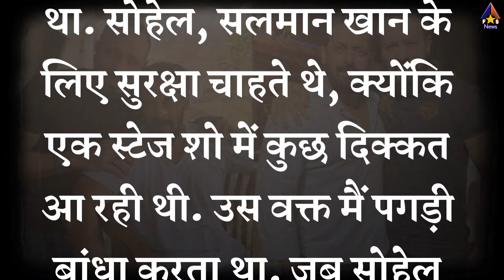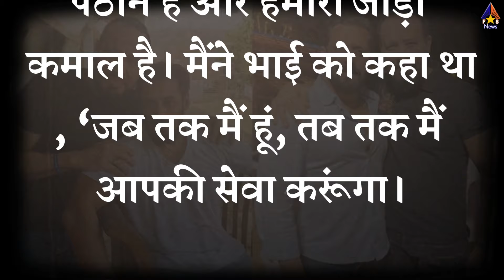Salman Khan's bodyguard Shera shows his respect and loyalty towards actor Salman